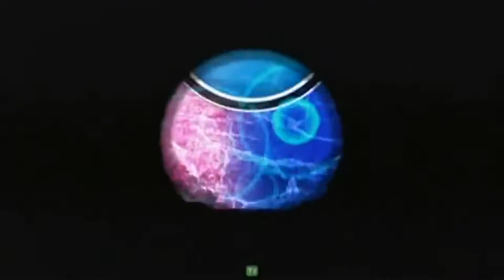2011 06 25 Aquapazza Tournament Okinawa Gulliver Part 5